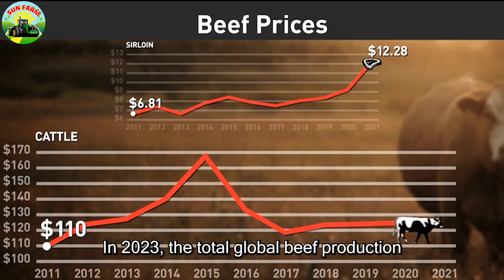How Farmers Raise and Transport Millions of Giant Cows Farming Documentary - SUN Farm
How and by what means do farmers raise and transport millions of giant cows?

Welcome to Sun Farm, where we embark on a fascinating journey through the transportation process of majestic cattle to different countries. Join us as we delve into the meticulous care and advanced logistics behind this unlimited adventure. From smooth truck rides to magnificent sea voyages and airborne journeys, each vehicle proudly narrates its tale, reflecting a deep understanding of the physiological and psychological needs of our furry friends. Discover how every aspect of transportation, from temperature control to nutrition management, is carefully orchestrated to ensure the safety, health, and welfare of the cattle. Through science, technology, and compassion, Sun Farm opens up a new world where humans and animals coexist and thrive in the international trade sector. Join us in exploring this captivating journey today!

Duck Farm - How Farmers Raising Millions of Duck on Rice Field For Meat | Duck Processing Factory

China Snake Farm - Chinese Farmer raise millions of Snake to make profit of 8 million USD every year: